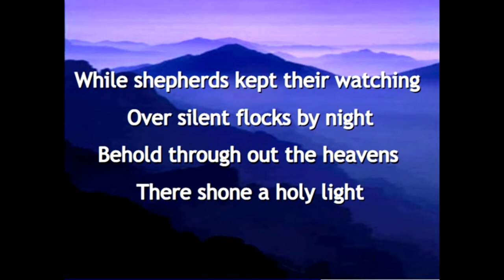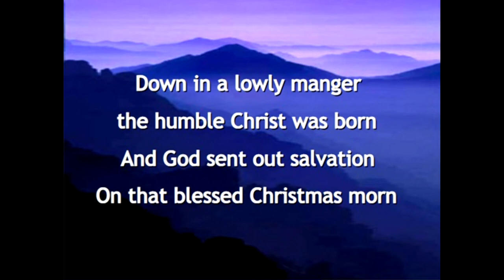Go Tell It On The Mountain Hazelwood East High School 2020